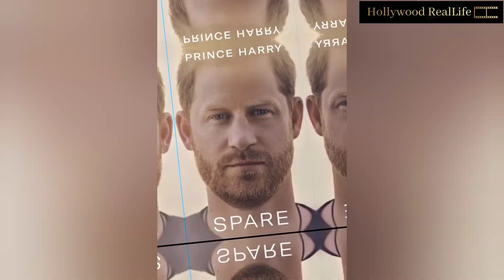Prince Harry and Meghan Markle Announced Their Pregnancy News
Prince Harry and Meghan Markle Announced Their Pregnancy News at Princess Eugenie and Jack Brooksbank’s Wedding

Prince Harry Says He and Meghan Markle Shared Their Pregnancy News at Princess Eugenie's Wedding

Prince Harry Revealed That He Shared Meghan Markle's Pregnancy News at Princess Eugenie's Wedding